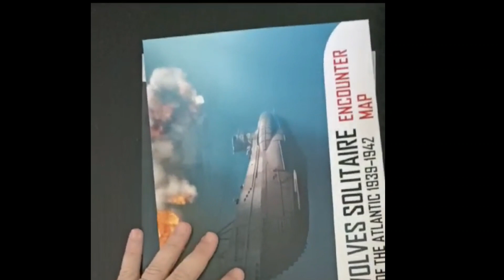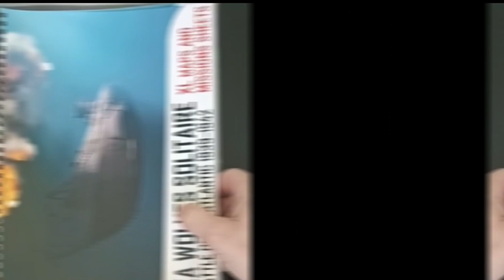[Wargame] - 003 - Sea Wolves Solitaire: Battle of the Atlantic 1939-1942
Unboxing of Sea Wolves! Have a good game!